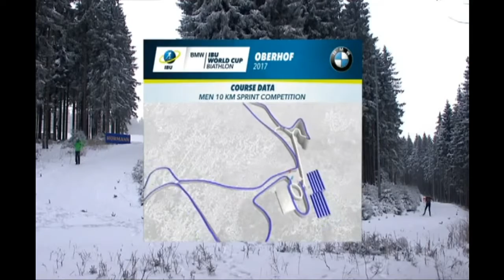Біатлон. Кубок світу 2016-2017. 4-й етап Обергоф Спринт 10 км., чоловіки 05.01.2017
Трансляція 4-го етапу кубка світу з біатлону 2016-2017 в німецькому Оберхофі Спринтерської гонки у чоловіків на 10 км. Початок трансляціі 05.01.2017  о 14:15 за київським часом